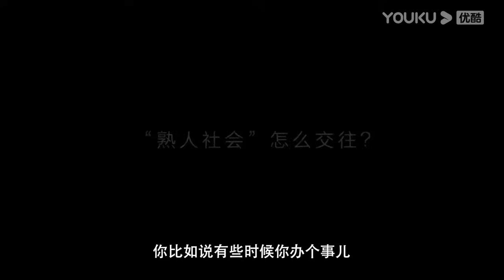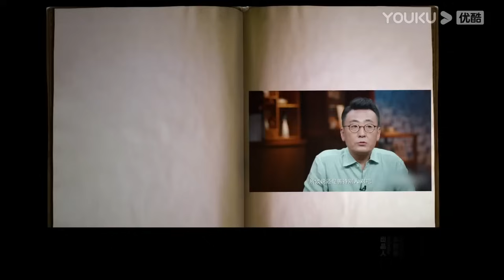这是大部分人不愿意承认的事实？越聪明的人，越享受独处？你喜欢结伴而行还是独自解决？圆桌派